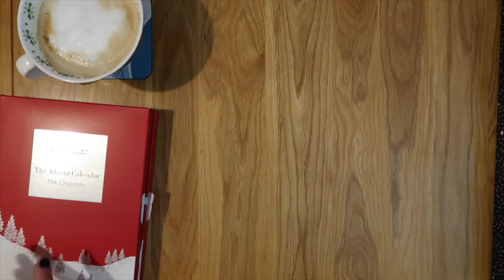A Little Vlogmas day 4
Some weaving prep and advents